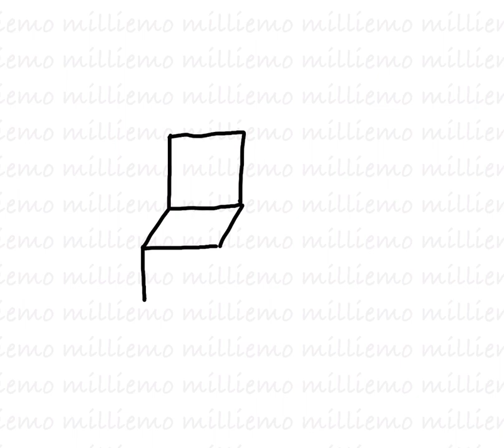How to draw cute chair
Chair